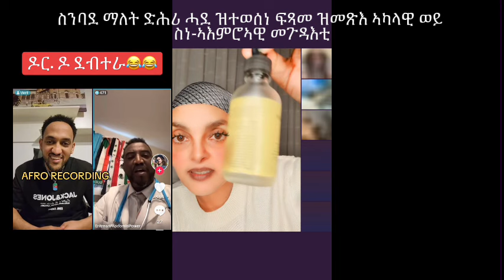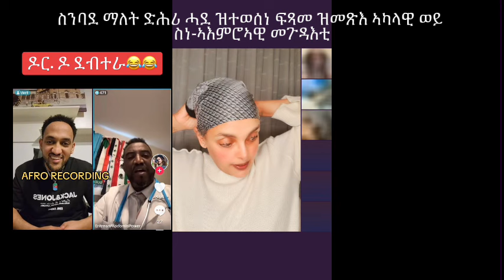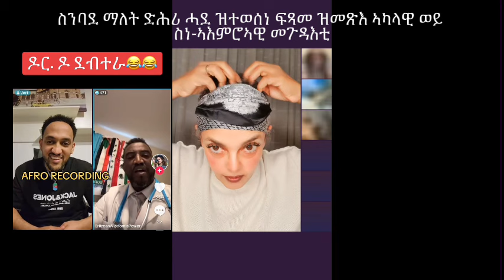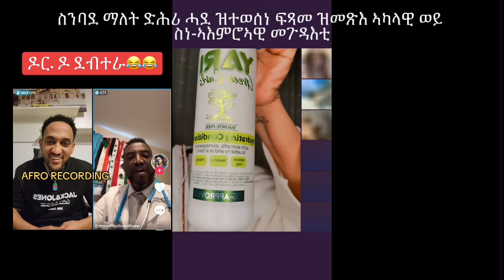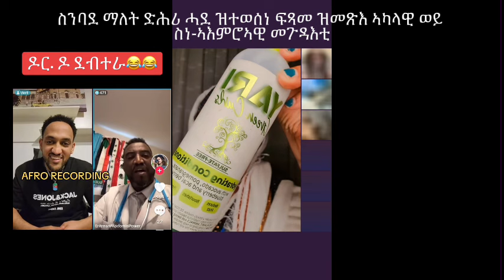ስንባደ ማለት ድሕሪ ሓደ ዝተወሰነ ፍጻመ ዝመጽእ ኣካላዊ ወይ ስነ-ኣእምሮኣዊ መጉዳእቲ